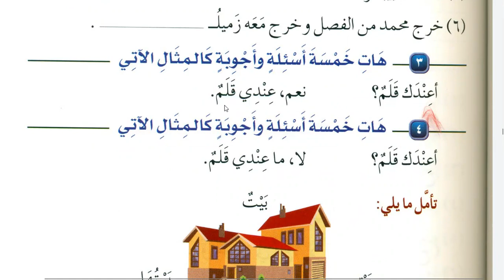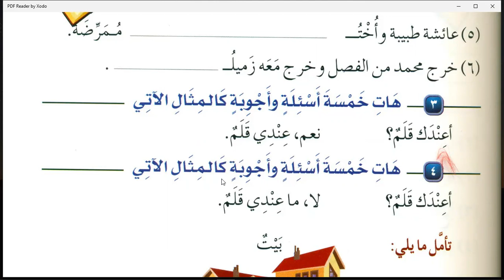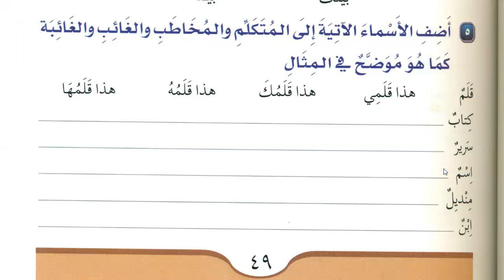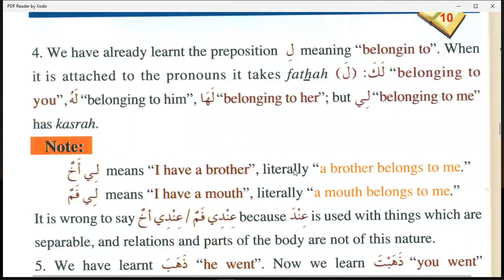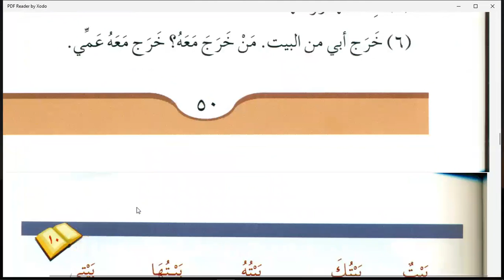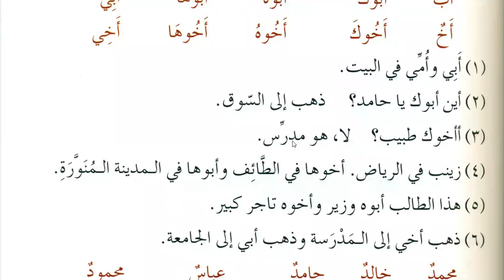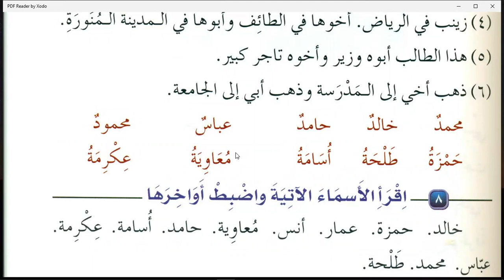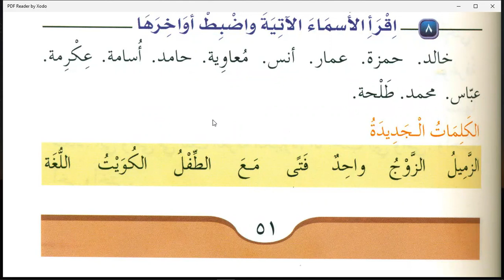Class 84 | Lesson 10 of Medina Book Durus Al LUGHAT Al Arabiyyah Book 1 in English